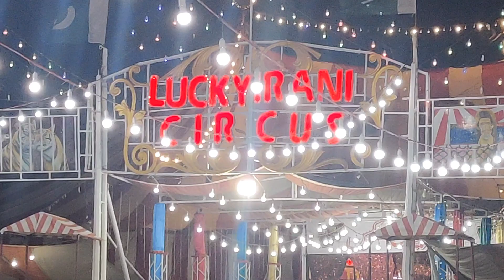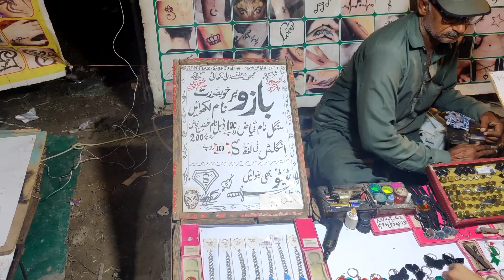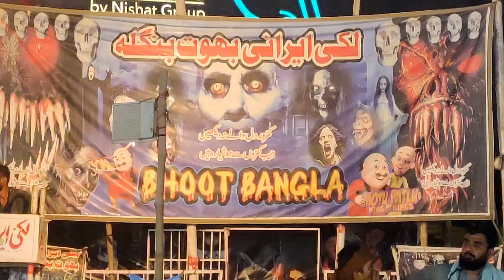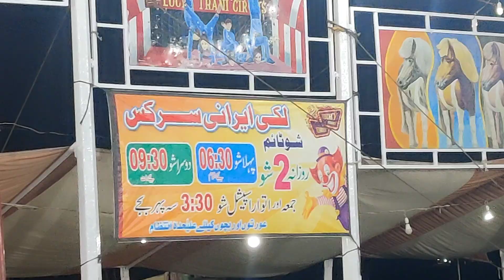Lucky Irani Circus Lahore || لکی ایرانی سرکس شو || A great adventure for big & kids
The purpose of our channel is to relax and bring smile on sad faces in this era of much depression and busy life.always stay happy and gay.